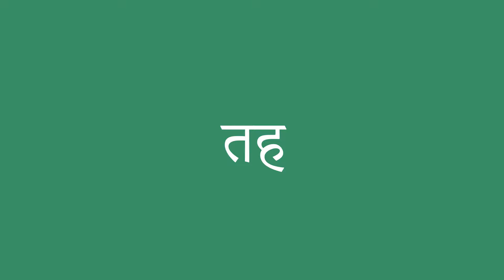तह इंग्लिश में क्या है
तह को अंग्रेजी में सही तरह से कैसे बोलें। ध्यान से सुनो।
तह का हिंदी से अंग्रेजी में सही अनुवाद क्या है?आप अमेरिकी व्यक्ति की यरह बोलिए।